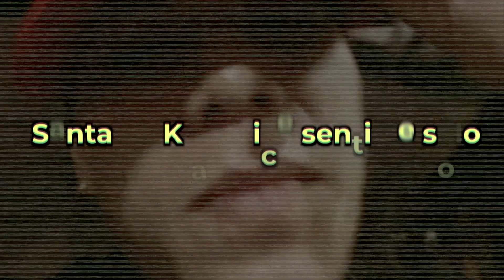Santa Fe klan revela que se siente solo, no le permiten ver a su hijo.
Santa Fe Klan dice sentirse solo